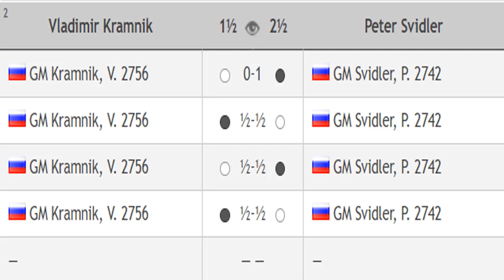Vladimir Kramnik vs Peter Svidler, Chess24 Legends of Chess 2020 - Round 8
Chess24 Legends of Chess 2020